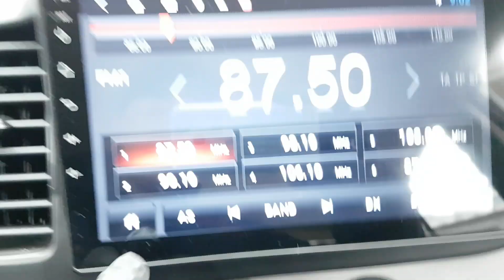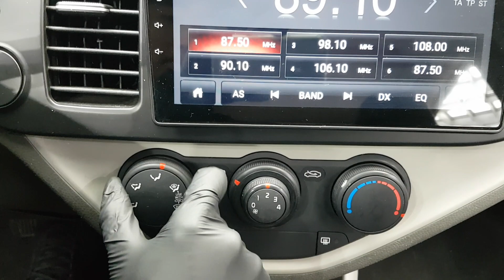KIA MORNING 2016 GT390704 | Vehículos Coreanos Sena Trading